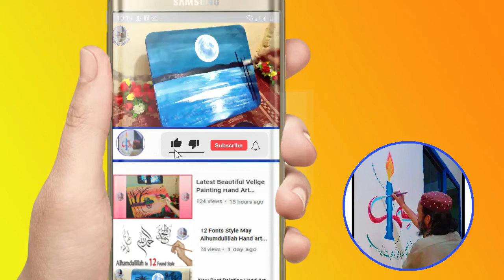Make a Bueatiful Painting On Mobile Cover...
Like Now
or Best Comment